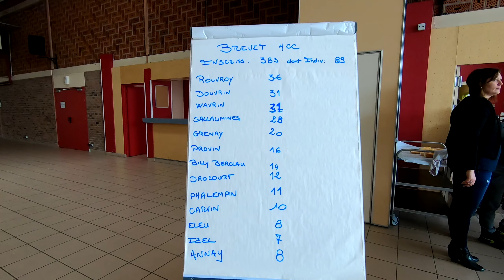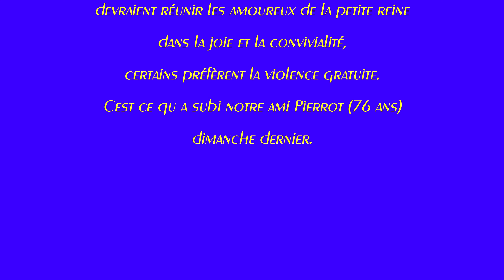Harnes 2019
Brevet cyclo  "Des Claquots' du HCC Harnes, le dimanche 14 avril 2019.
Vidéo dédiée à notre ami Pierrot.